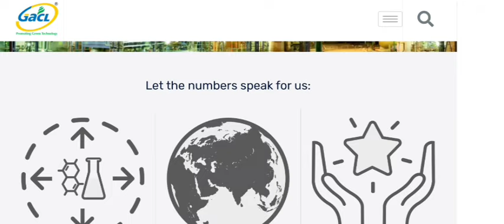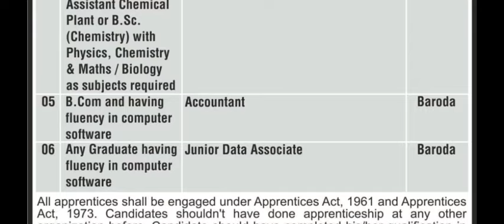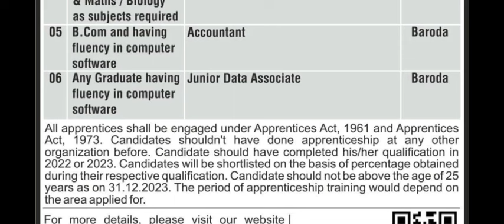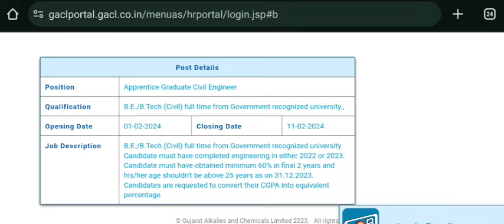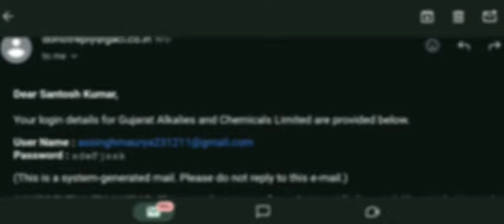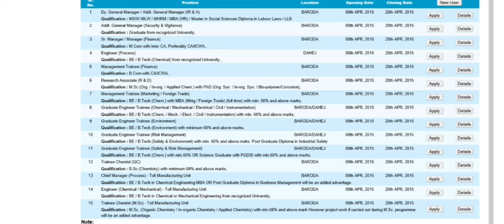gujarat alkalies and chemicals limited ( GACL) Recruitment 2024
Recruitment 2024

** company full information in this video

** Registration before 11 February 2024

** Apprenticeship

** Immediately joining

** Diploma, Graduation & ITI Pass can apply this

** batch 2021,2022,2023

** job location _ Badodara Gujrat

** salery  __ not fixed

              Chemical industry

gujarat alkalies and chemicals
limited annual report
limited annual report 2022
limited sustainability report
limited investor relations
gujarat alkalies & chemicals limited
(gacl) - registered office
(gac) - registered office photos
limited credit rating
chemical company in gujarat list
gujarat alkalies

gacl recruitment 2023
gacl
gacl dahej plant
gacl vadodara
gacl recruitment 2023 form fill up
gacl company

engineering jobs,
private company Jobs,
mnc jobs,